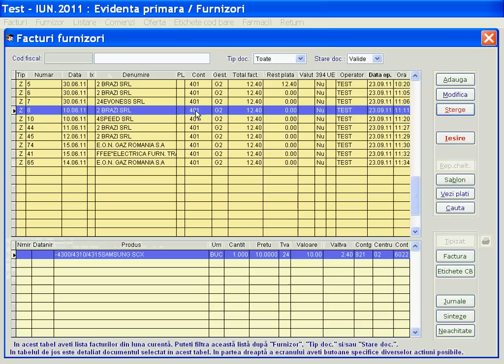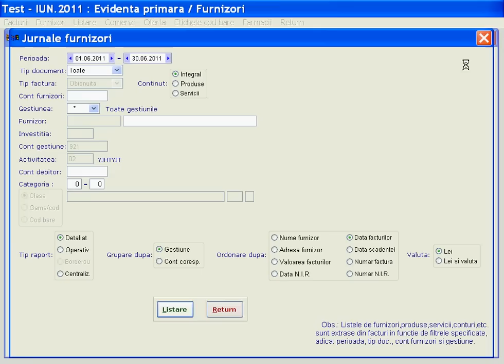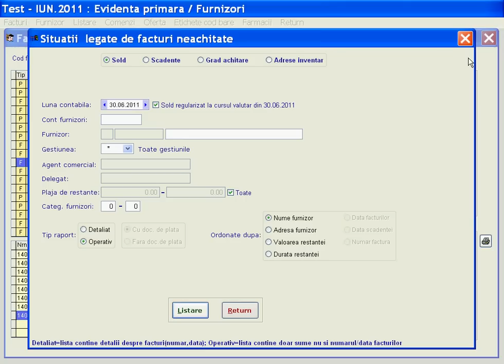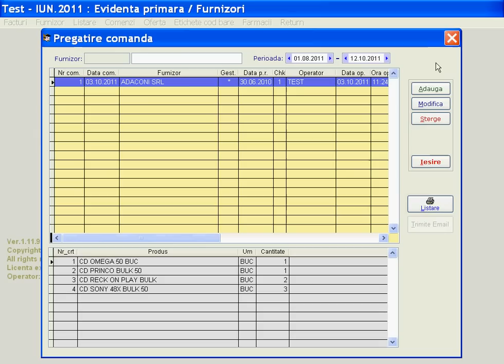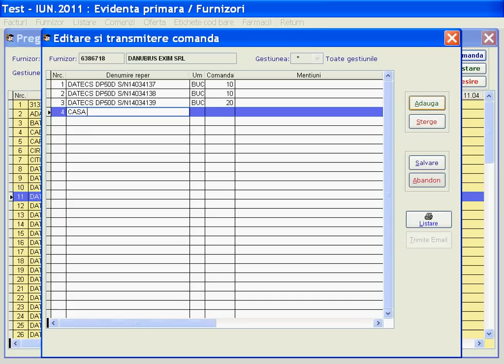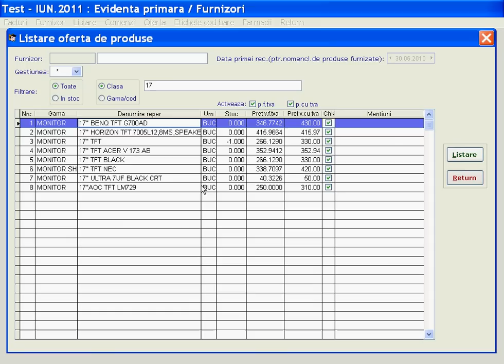Furnizori Albasoft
Furnizori Albasoft: Albasoft - Experienta din anul 2001 in programe de evidenta primara si contabilitate. Peste 300 de clienti.

Activitati desfasurate: realizare programe informatice, service software, vanzare tehnica de calcul, service hardware, asistenta tehnica si consultanta in domeniul informatizarii activitatilor economice , cat si vanzare, fiscalizare si service case de marcat.